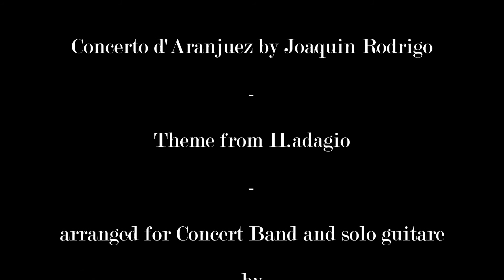concerto aranjuez - theme from adagio for concert band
Concerto d'Aranjuez by Joaquin Rodrigo arranged for concert band and solo guitare by Xavier Eeckeloot